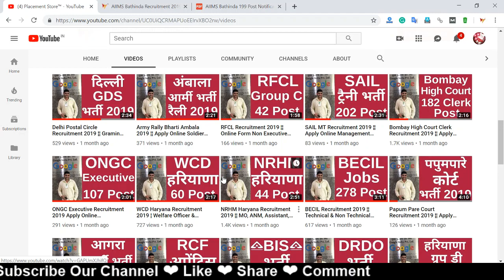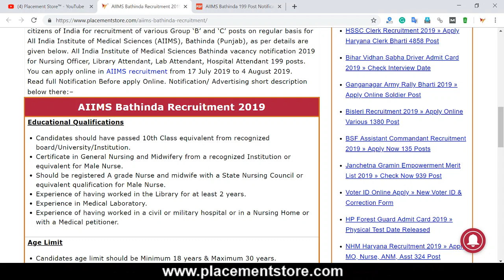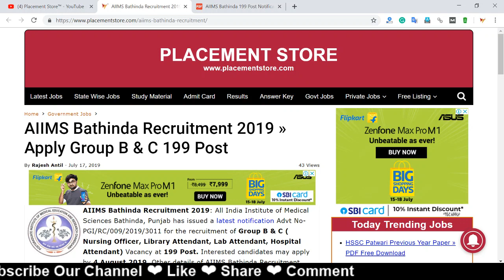AIIMS Bathinda Recruitment 2019 ¦ Apply Online Group B & C 199 Post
AIIMS Bathinda Recruitment 2019: All India Institute of Medical Sciences Bathinda, Punjab has issued a latest notification Advt No- PGI/RC/009/2019/3011 for the recruitment of Group B & C ( Nursing Officer, Library Attendant, Lab Attendant, Hospital Attendant) Vacancy at 199 Post. Interested candidates may apply by 4 August 2019.